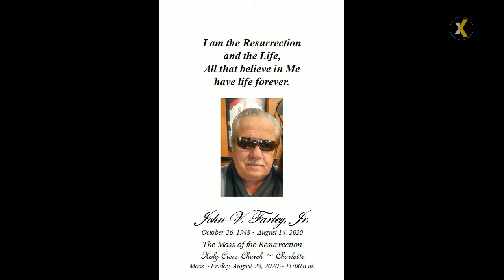2020 08 28 11 AM Mass of Resurrection of John Farley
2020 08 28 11:00 AM Mass of the Resurrection of John Farley
PRESIDER/HOMILIST:  Rev. Joseph Martuscello, Parochial Vicar
ASSISTED BY:  Mary Jo DiNoto, Pastoral Associate
CANTOR: Bev Empey
ORGANIST:  Alessio Giacobone
VIDEO STREAMING/UPLOAD TO YOUTUBE:  Fred Amato